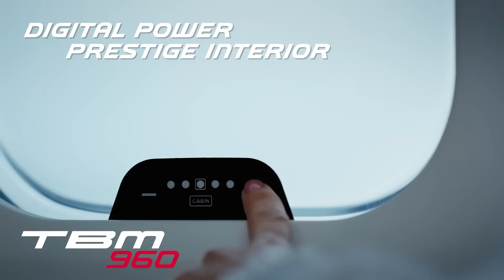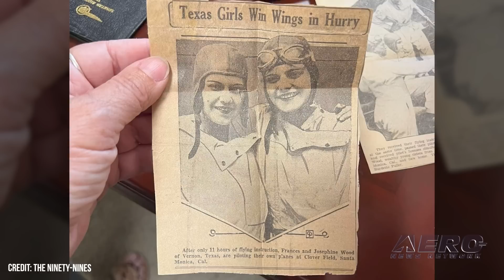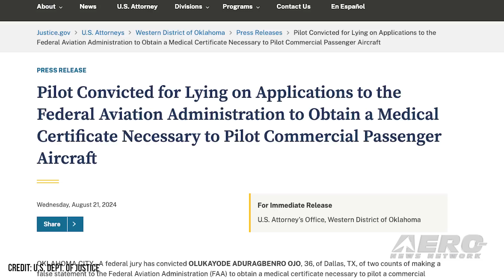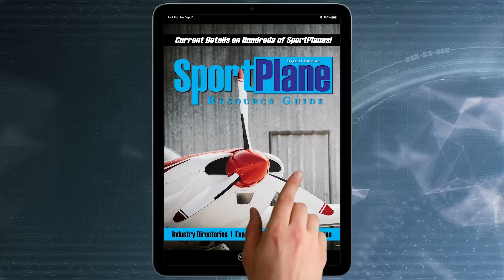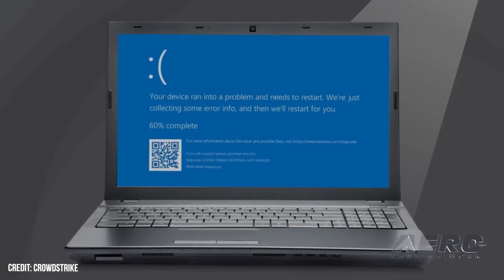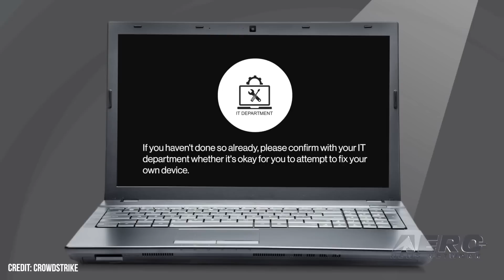Airborne 08.28.24: XB-1 Flies Again!, Pilot Convicted For APP Lies, Crowdstrike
Also: 99s Score Massive Donation, Next Starship Launch, A29 Tucano Buy, Pilatus Expanding

Boom Supersonic announced its XB-1 demonstrator aircraft executed its second flight successfully at Mojave Air & Space Port in Mojave, California. XB-1 continues to progress through its flight test program and providing a foundation for the development of Overture, the company’s supersonic airliner. The landing gear was cycled through retraction and extension for the first time, successfully -- and other tasks. Be careful what you tell the FAA... even on your medical application... A federal jury has convicted Olukayode Aduragbenro Ojo, 36, of Dallas, TX, of two counts of making a false statement to the FAA to obtain a medical certificate necessary to pilot a commercial passenger aircraft. A class action has been filed against CrowdStrike Holdings following a systemwide software outage in late July. This left thousands of travelers with canceled flights, leaving millions of dollars in losses behind. After the outage, they published a root cause analysis stating that there had been a mismatch in the inputs passed through the content validator and those supplied to the content interpreter. All this -- and MORE in today's episode of Airborne-Unlimited!!!

Airborne 08.28.24 is chock full of info in this Daily News Episode, Wednesday, August 28th, 2024... Presented by Aero-TV veteran videographer and Airborne Host Holland Lee. Holland is supported by ANN Chief Videographer Nathan Cremisino, as well as ANN CEO/Editor-In-Chief Jim Campbell. This episode covers:

Boom’s XB-1 Completes Second Flight
Pilot Convicted For Lying On Med. App.
Class Action Suit Filed Against CrowdStrike
Son of Founder Bequeaths $1 Million To Ninety-Nines
SpaceX Moving Toward Next Starship Launch
Uruguayan Air Force Purchases Embraer A-29 Super Tucanos
Pilatus Expanding U.S. Operations